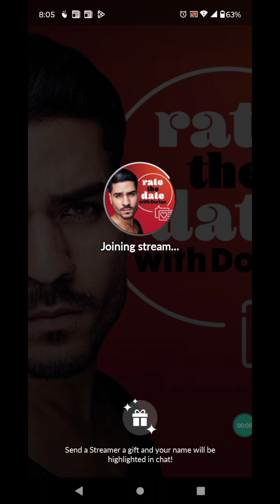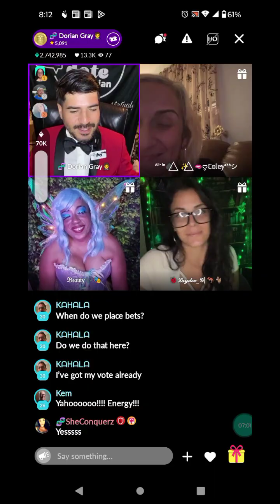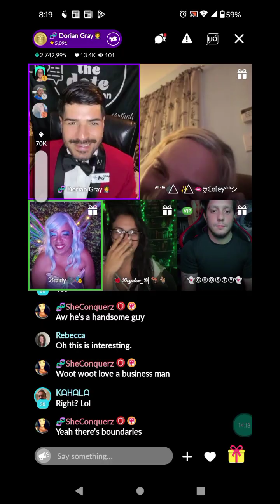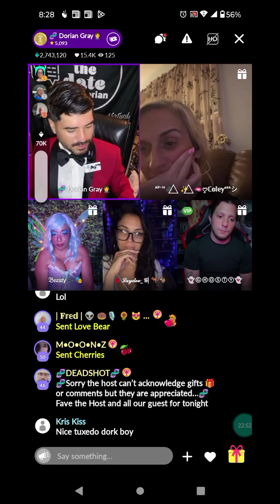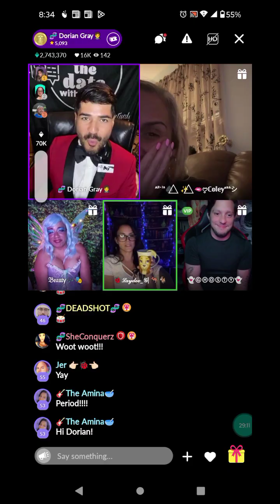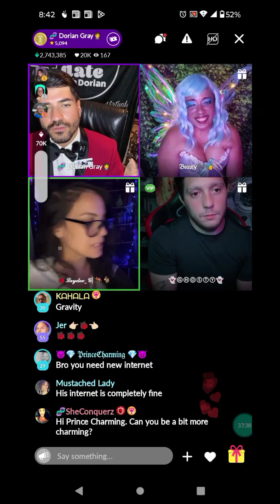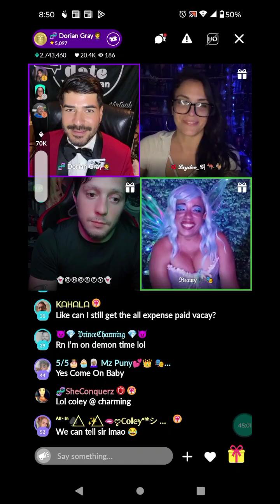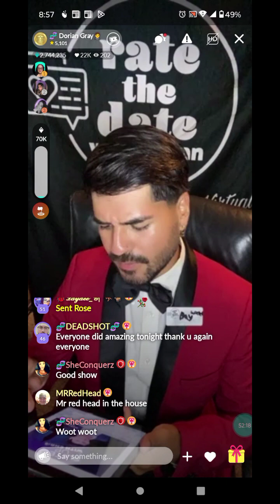9 6 2024 Rate the date